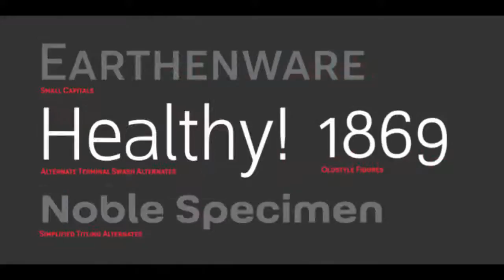Grayfel™ font download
As designers, we seek perfection and originality. The more we step back and look at our work, the more changes we tend to find necessary. Drastic modifications are inevitable.